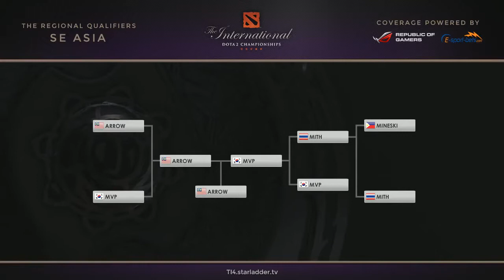Dota 2 - The International 2014(TI4) / Arrow vs MVP[ SEA Qualifier] Grand Final Game#4